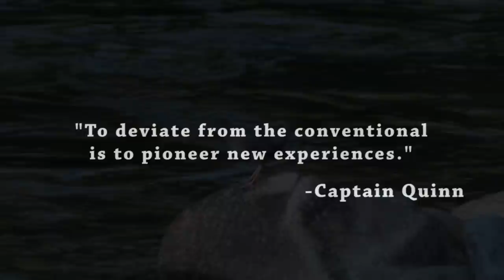Fishing in a Wetsuit-Stream Kreepers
You may have heard of Kayak Fishing but nobody has heard of Wetsuit Fishing...until now! The Fishing Report is in: Fishing in a wetsuit is AWESOME! Fly fishing, bass fishing, trout fishing, salmon fishing, sea fishing, river fishing, lake fishing, you name it! The possibilities are endless.  Who needs a fishing boat anymore? Fishing in a wetsuit is the best way to connect with the frigid waters and the fish that swim in them. Instead of casting for fish, swim with the fish while fishing for them!

Stream Kreepers is a hilarious short fishing film on this revolutionary new fishing technique.